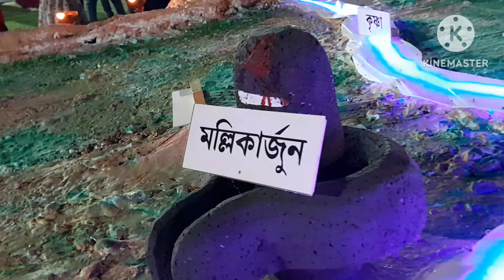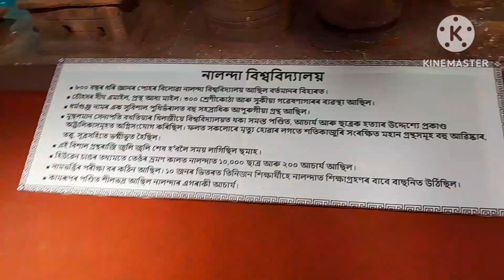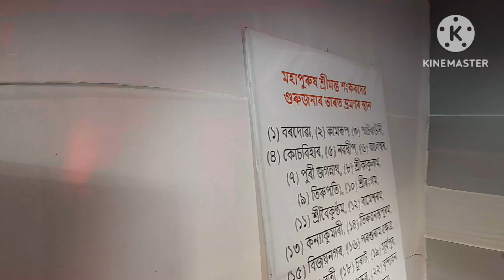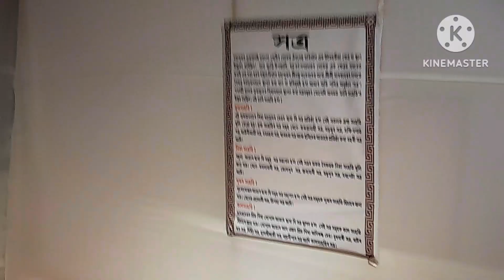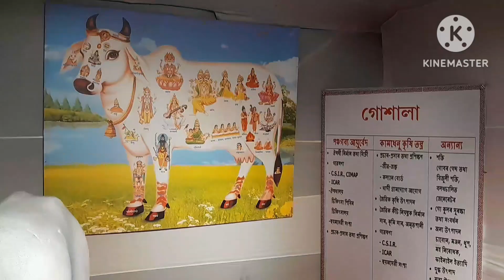নবমী পূজা চালো......খৰিকাত খালো.....ভাৰত মাতা পূজনৰ দৃশ্যাৱলী চাই লক......